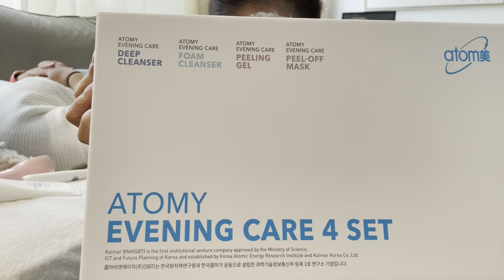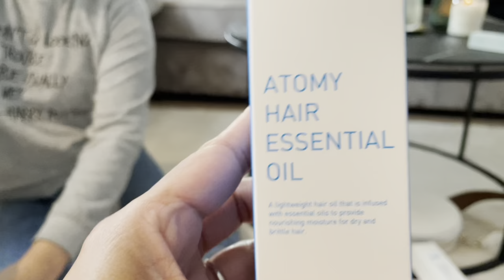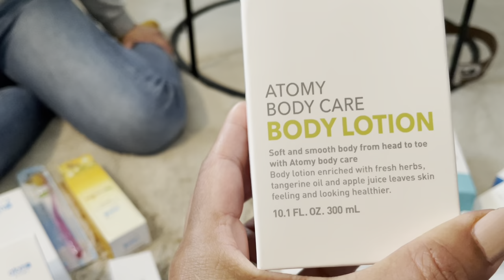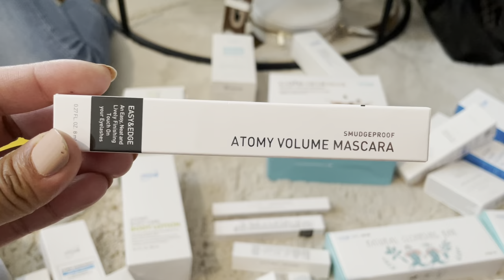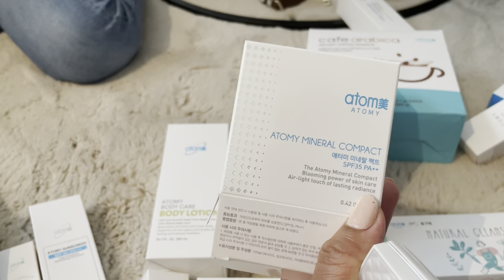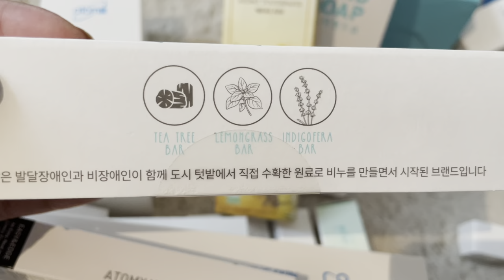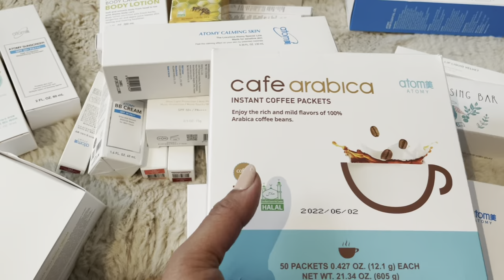FACIAL SESSION AT HOME. USING ATOM ( ATOMY KOREAN PRODUCTS)